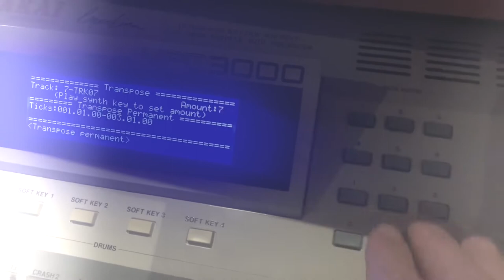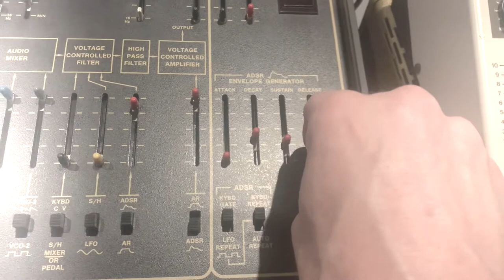Giorgio Moroder-I feel love by Rones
Sequencing: Akai MPC3000
Bass:Arp Odyssey 4035 filter
Analog drums: Minimoog
Delay: Lexicon MPX-1